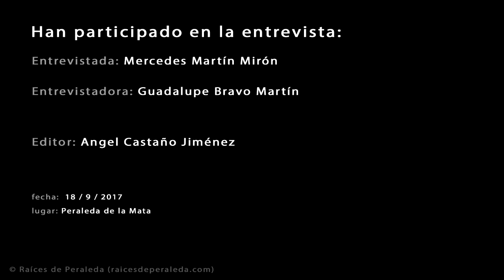Memorias de Mercedes Martín MIrón 1/2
En este vídeo, Mercedes "la Rubia" nos cuenta cómo fue su vida desde niña hasta el día en que se casó, desde 1940 hasta 1963. Historias llenas de anécdotas y travesuras que nos traen ecos de un pasado ya casi olvidado.

Fondo videográfico de Raíces de Peraleda. (raicesdeperaleda.com)